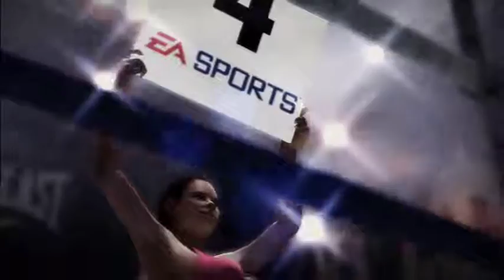Fight Night Champions GAMEPLAY / WALKTHROUGH # 2